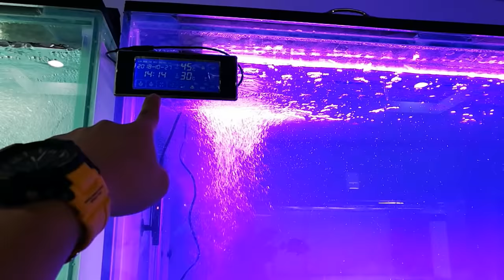Tree ตรีเพชรบุรี วันที่ 3 (Mission Completed)